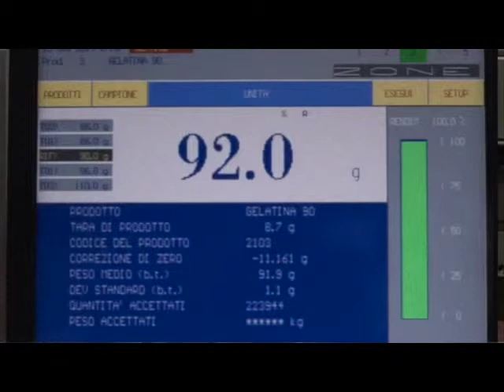RAGU' MONTANA : un Ragù di qualità che nasce da una ricetta domestica della signora Tini Cremonini